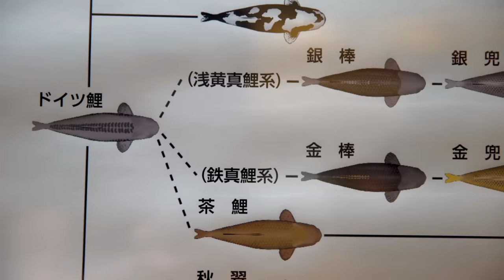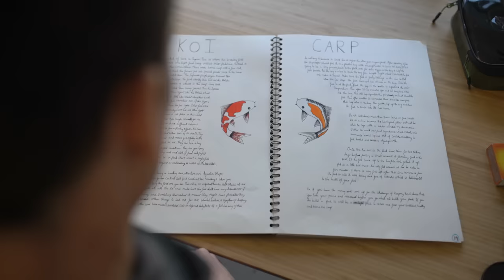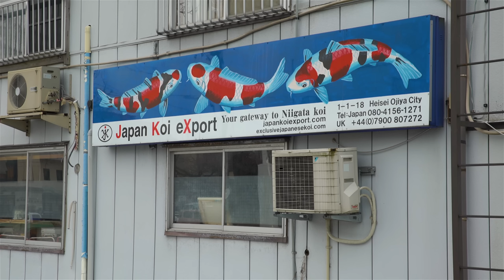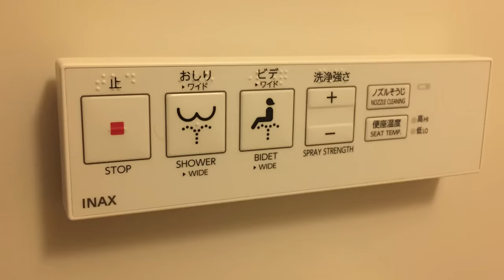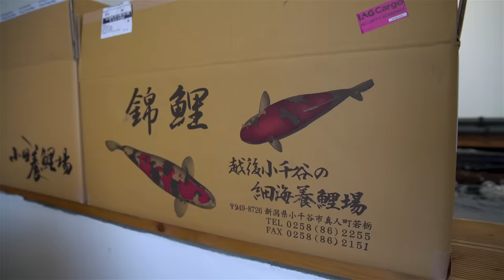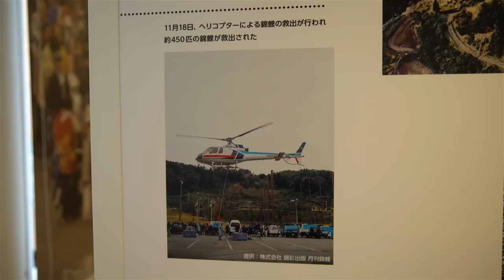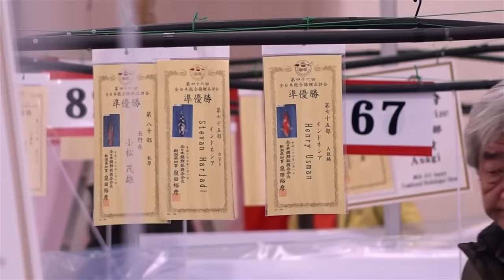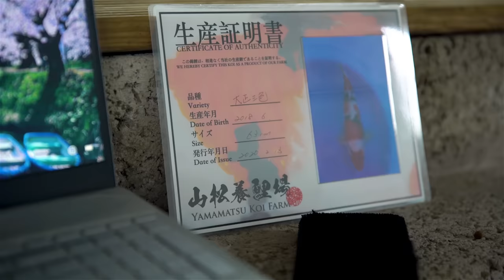The Most Expensive Koi Fish In The World!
Koi fish are the most beautiful and expensive fish in the world, join me on an adventure to Japan to find out what makes them so special. This documentary touches on koi varieties, Japanese gardens and culture, pond and lakes and of course the koi carp farms.